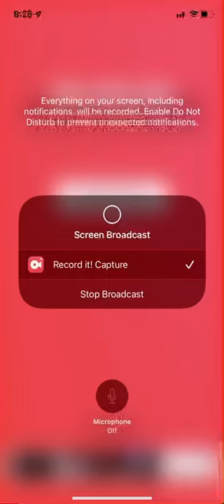Owen’s anime drawings